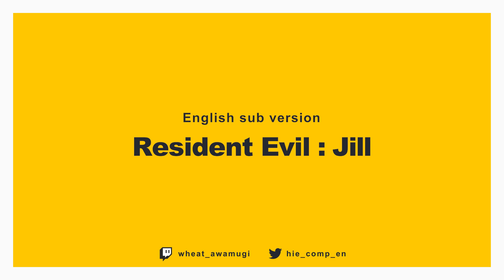[Twitch] Resident Evil Jill playthrough Part 6